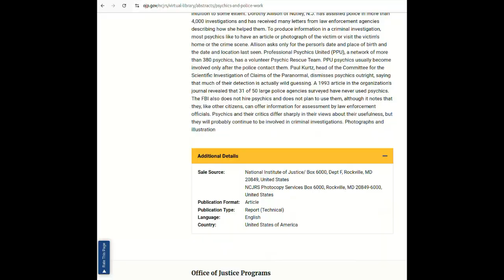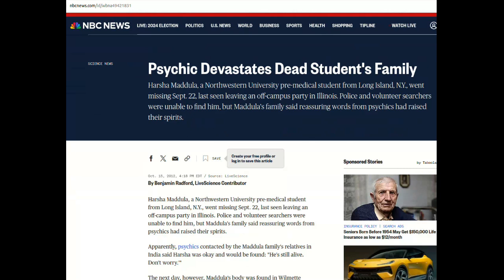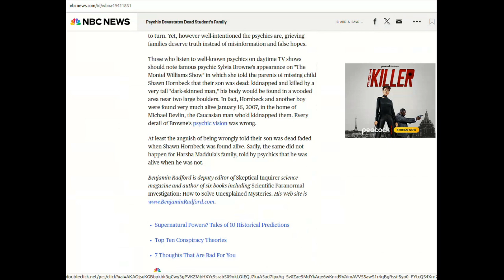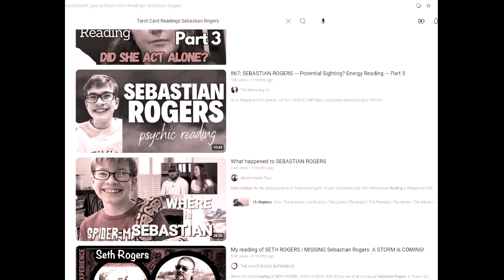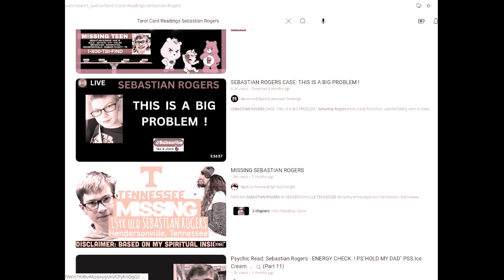Psychic & Tarot in Active Missing Child Case - Tragedy Pimps 4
The proliferation of these channels that have popped up in this one particular missing child case is disturbing. The titles and "readings" themselves center around the missing being deceased. It's an egregious disregard for the family searching for their loved one. Just my thoughts and some "in the news" reports regarding psychics and law enforcement.
Source(s):
Tarot YT Channel: @Silvervioletflame

For accurate and up to date information regarding the missing teen from Hendersonville, TN: Sebastian Rogers, please

Stream:  OBS
Video Editor:  OpenShot for Linux
Text to Speech:  ElevenLabs
Thumbnails/Images:  Canva Text to Image, Google Slides and/or Pixlr
If you or someone you know has been a victim of a "cyber crime": harassment, *extortion, hacking, dox'ing, revenge p*rn, etc.  There is help: CyberSmile.Org

©️ Wendy [Blank] 2024 Video, licensed images, placement is my own work.